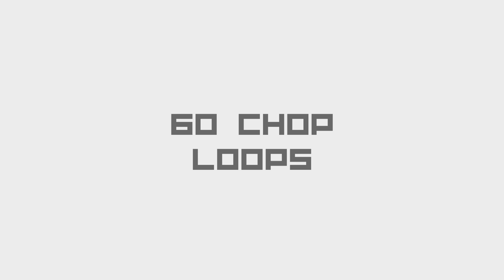Chiqui Audio - Lipstick (Teaser Video)